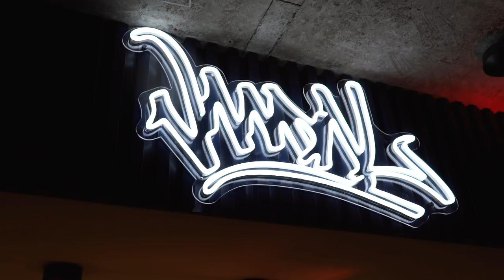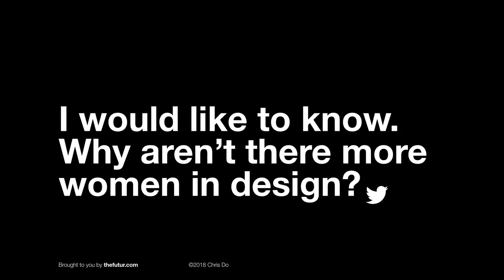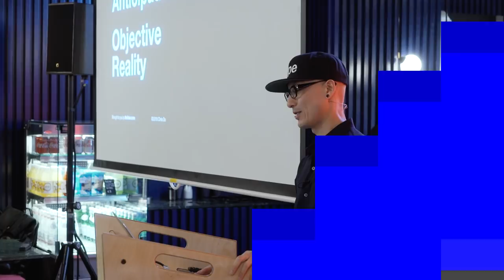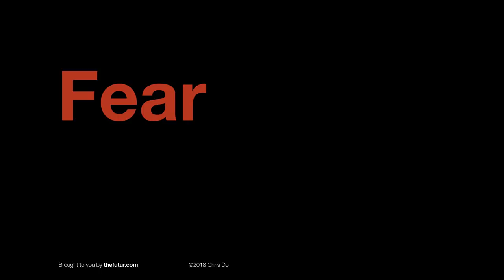Finding Courage To Show Up As Who You Are—Dublin IDI/Why Design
All my life, I've struggled to fit in. So when the opportunity came up to speak on gender issues in the design industry, I quickly decided to dive in. What I didn't realize as I plunged in head first was that I would soon be pulled under by the strong emotional currents surround this issue.

I'm not going to lie. I wanted to quit. I wanted to cancel the speaking event. I don't need this kind of grief in my life, when all I wanted to do was to help. It was the through the generosity of a few strangers, in particular, IDI President Kim Mackenzie Doyle and designer, teacher, podcaster Diane Gibbs that got me through this.

If you haven't done so, listen to the pt. 1 podcast w/ Diane. Then come back to watch this video.

5:00 Never felt that I belonged
5:35 Losing my own identity. Desire to quit.
5:58 Generosity of strangers. showing up as myself.
6:30 Fears unwarranted. Online life

Gender balance initiative

We love getting your letters. Send them here:
1702 Olympic Blvd.